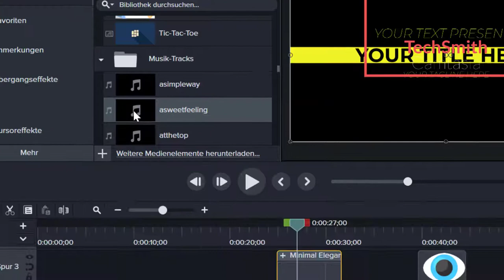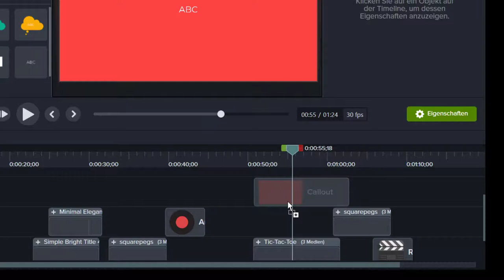Neuerungen in TechSmith Camtasia 2020 - Medien ersetzen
Die Medien ersetzen Funktionalität wurde deutlich verbessert.

Ihnen gefallen die Neuerungen? Melden Sie sich doch zu einem unserer Webinare an